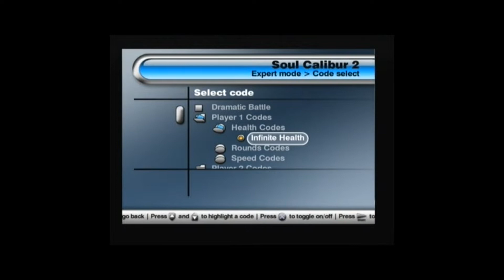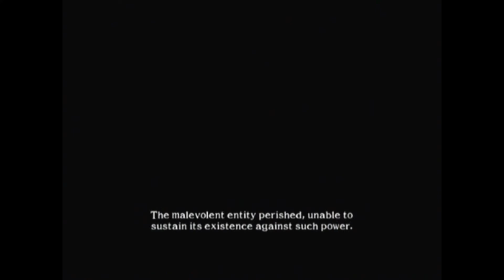Soul Calibur 2 Xianghua Playthrough using the Ps2 Action Replay Max 50,000 :D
This is a playthrough of Soul Calibur 2 using the Ps2's Action Replay Max 50,000 cheat codes to give me various cheats. Therefore in proper 90's style TV sound playthrough I finally play this game again using the Action Replay Max 50,000 cheat codes for Ps2 :D

or

Hopefully, after viewing this cheat disc in action, it will convince you it's worth buying just to complete Soul Calibur 2 or any other Ps2 game :D

Links:

1: This is a games list for the Action Replay Max 50,000 cheat codes:

2: As above shows the Action Replay Max 50,000 cheat codes in action: